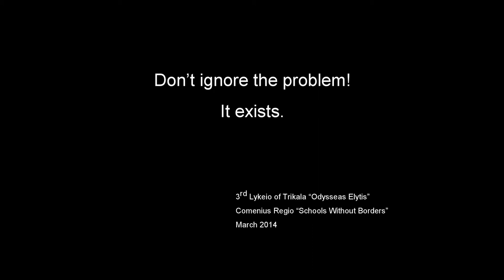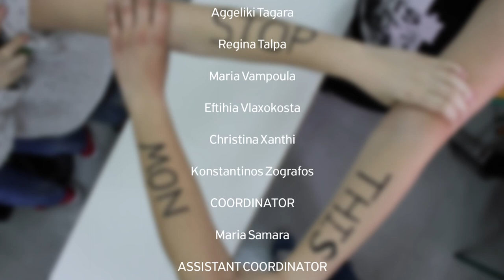3rd General Lyceum of Trikala "Odysseas Elytis"- Comenius Regio Project 19/3/2014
3rd General Lyceum of Trikala "Odysseas Elytis"- Comenius Regio Project 19/3/2014

This year our school, 3rd Lyceum of Trikala "Odysseas Elytis", is participating in a Comenius Regio Programme  aiming to sensitize both the teachers and the students to negative experiences they might be having as regards the problems of immigration, intolerance or racism. Throughout this programme, we decided to create certain projects with the help of the teachers from our school, who participate in the programme; one of the projects is the organization of several workshops, debates, panel discussion, short video footage and interviews. In the middle of January 2014 our teachers, Mrs Samara and Mrs Furness took the initiative to organize two consecutive meetings, held in our school's lab, so as to show us (the students' Regio team) images that concern racism, hyman slavery, illegal immigration and trafficking.

During the first meeting which was conducted on 20th January 2014, the students watched a DVD from Amnesty International and some footage from YouTube which lasted for about 15 to 30 minutes. After that, the teachers and the students talked about what the "no project" is and what its purpose and goals are. Afterwards, the students watched some videos which contain personal statements of victims of slavery, human trafficking or illegal immigration. Furthermore, several music videos were shown, for example one from "Radiohead" and "When will I feel love?" showing victims of trafficking. Last but not least, the teachers distributed some photocopies as well as photos to the students about slavery, illegal immigrants and trafficking. The students were then asked to write down how they felt about the plight of those people. Their answers were recorded and filed.

During the second meeting, which was held the next day, January the 21st, 2014, the first thing accomplished was an analysis of the feedback we had gathered. Immediately afterwards,  a discussion followed as to what we had learned and what we felt like doing in order to tackle this huge problem. Then, we exchanged several ideas on what kind of project we should do. We had ideas ike a sketch in Greek, a workshop or a poster. In addition the students were exposed to a Unicef site which is called: "Tolerance: the threshold of peace!" in order to become more familiar with relevant concepts. We also watched three more videos from the "No Project" site and we finally gave up the idea of holding a debate, since another school was also having one. In the end, all agreed to create an electronic poster and a short film in Greek/ English so as to illustrate  the dire problem of intolerance which is everybody 's concern; all of us need to raise our awareness and realize how topical the title of our workshop is: "After all, the problem exists, do NOT ignore it!!!"

After being exposed to that shocking footage, some of the students did close their eyes and tried to take the place of those unfortunate people in question. We wondered "What were their dying thoughts?" "Which people came to their mind?" "Do they believe in miracles?" We were unable to find the answers though. Of course we need to stress that dealing with those problems plaguing today's societies which, after all, address each and every one of us (both as individuals and members of a multi-cultural community) we have come to face our lives in a different way. All those awkward emotions that we experienced such as sorrow, guilt, sympathy, fear and anger made us understand that nothing should be taken for granted. We, as students, realised that the most important thing to the point is to act and react! Even the smallest attempt to marginalise the loss of equality and understanding is needed. If all of us make a step forward and try to create a world where peace, tolerance and freedom will dominate, then our existence should definitely be regarded as successful!